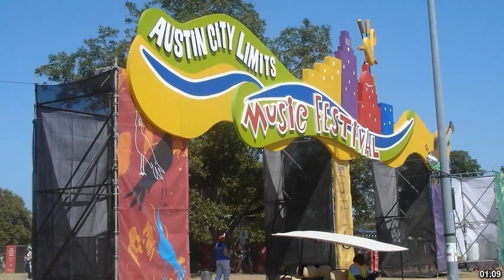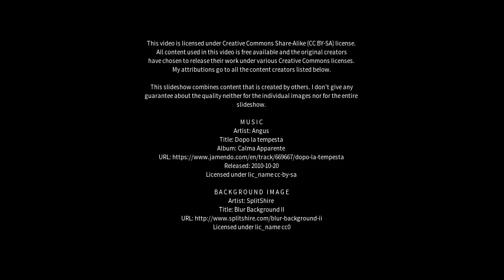Best places to visit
Best places to visit - Langhorne Creek (Australia) Best places to visit - Slideshows from all over the world - City trips, nature pictures, etc.